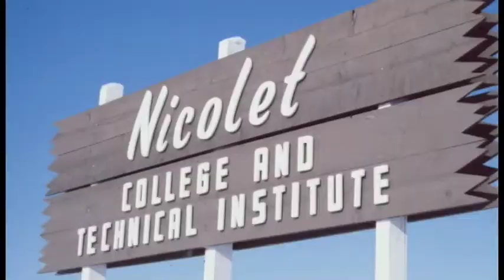Nicolet Launches Nursing Program in 1990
Many people at age 70 prefer to slow down a bit. Not Clemetta Evenson. After retiring from a medical career in the military, she took on the ambitious task of developing the Associate Degree Nursing program at Nicolet. Hear what she has to say about the experience in this 2015 video when the Nursing program celebrated its 25th anniversary.